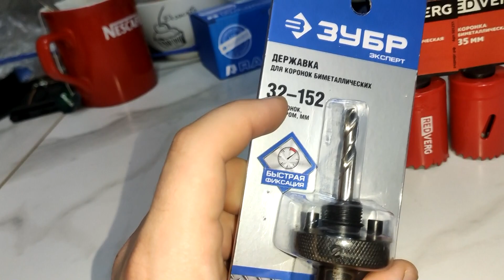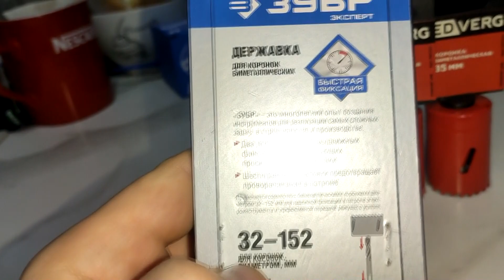Биметаллическая коронка против нержавейки 1.5 мм. Сверлим нержавейку.